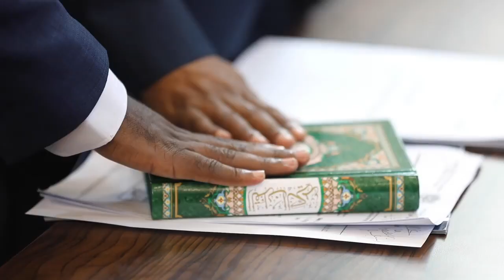Maxamed Suleymaan Tubeec AUN 27-12-1972 Heesta YEY KAA XUMAAN,erayadii Axmed Nuur Yuusuf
Maxamed Suleymaan Tubeec AUN 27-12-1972
Heesta YEY KAA XUMAAN,
erayadii Axmed Nuur Yuusuf
jeerikambo Channel Best Somali Video Production
I create Music Videos,Short Films Editor
Advertisement